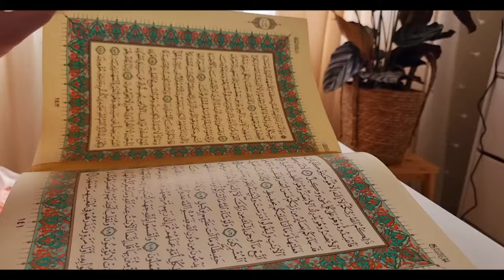Calm evening routine | Ramadan day Vlog | Iftar preparation | Cozy Night with me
it's still cold here. I have  prepared warm vegetables Tagine and home made bread for Iftar.